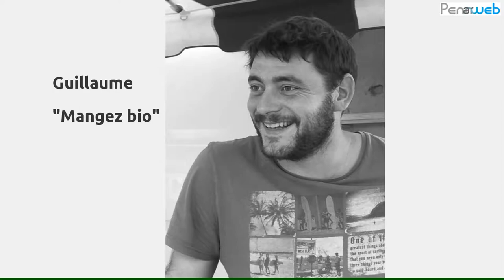Marché bio de Kerfeunteun (Quimper, Finistère)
Du 16 au 24 septembre 2017 a eu lieu  une campagne de promotion et de sensibilisation à la consommation de produits bio locaux.
A Quimper place Théophile Bonnemaison, près de la MJC de Kerfeunteun, chaque vendredi après-midi de 15h à 19h, une vingtaine de commerçants proposent toutes sortes de produits bio.
Ce vendredi 22 septembre les marchands ont proposé une dégustation de leurs produits bio